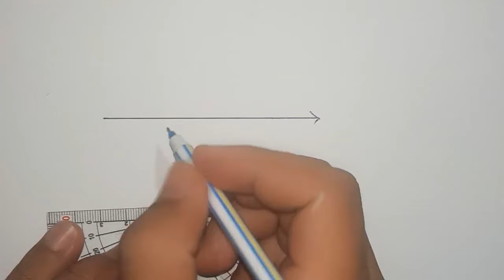HÓA HỌC 10 - MẸO NHỚ CÁCH SO SÁNH BÁN KÍNH ION NGUYÊN TỬ CÙNG CẤU HÌNH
SO SÁNH BÁN KÍNH CỦA CÁC ION CATION VÀ ANION CỦA NGUYÊN TỬ CÓ CÙNG CẤU HÌNH ELECTRON. Trong video thầy chia sẽ các em phương pháp mẹo cách xác định bán kinh nguyên tử ion để so sánh. Lưu ý chỉ so sánh các ion có cùng cấu hình electron trong nguyên tử.